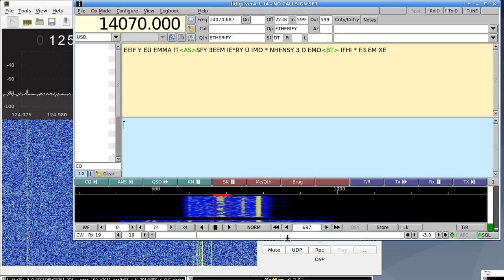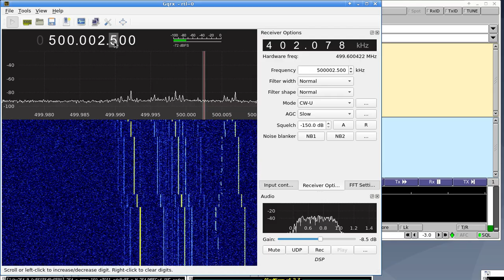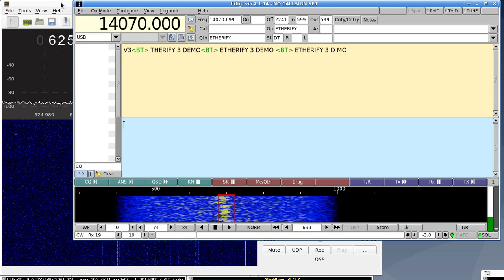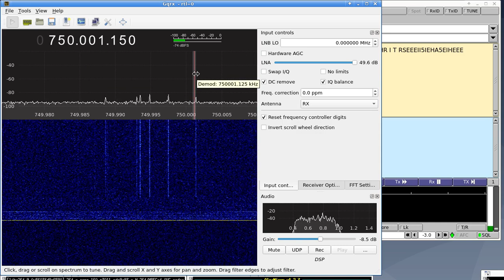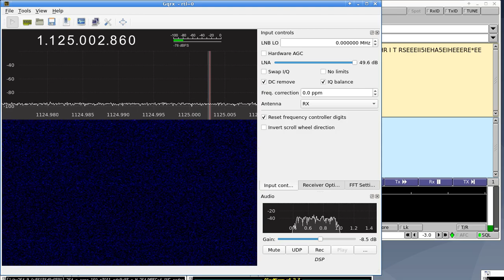Etherify 3 distance 12m at different harmonics of 125MHz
Etherify 3. Radiation from a Raspberry PI 4 unconnected ethernet port at harmonics of 125MHz.

Not sure if this particular specimen is this bad, or if they all are.